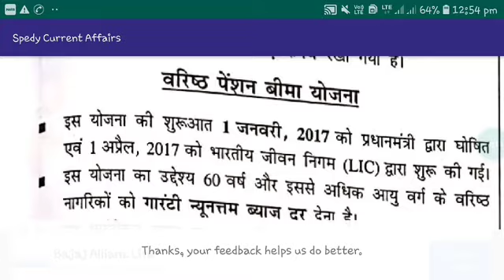वरिष्ठ पेंशन बीमा योजना